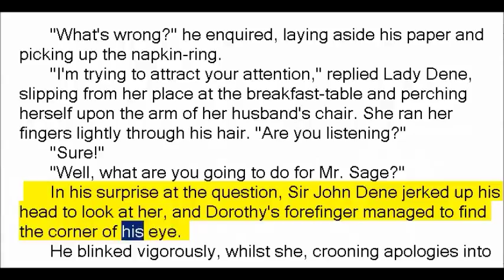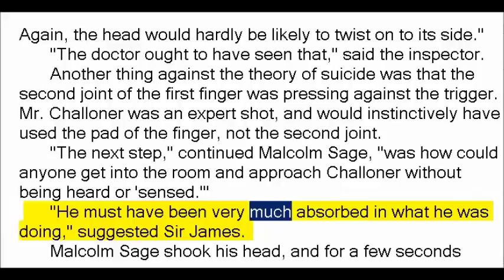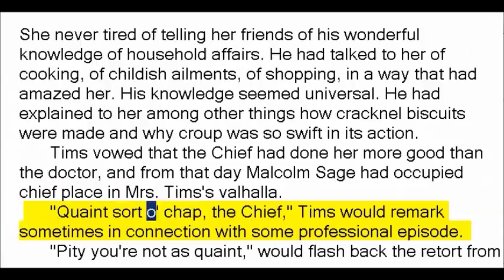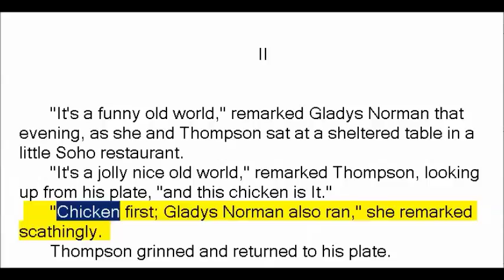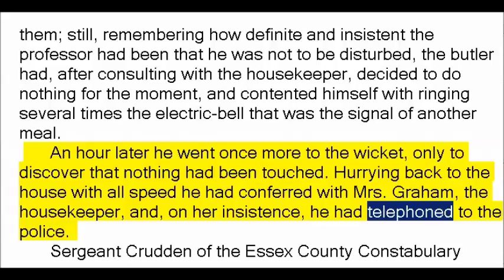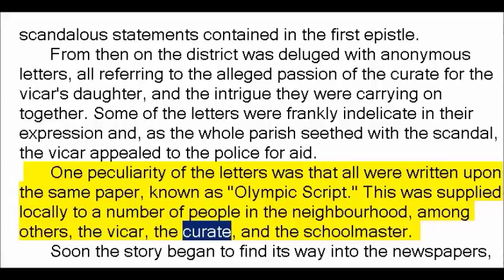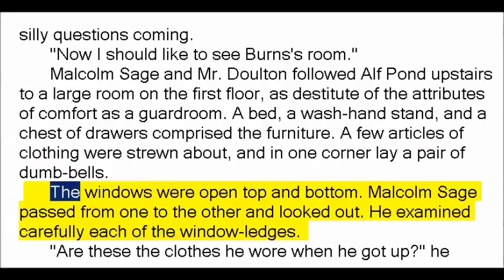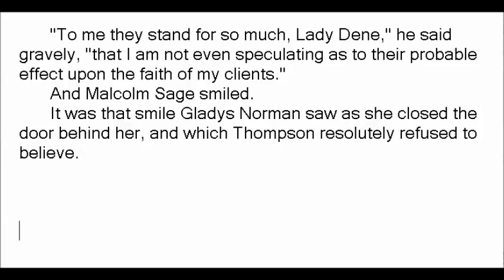Malcolm Sage, Detective by Herbert George Jenkins (Book Reading, British English Female Voice)